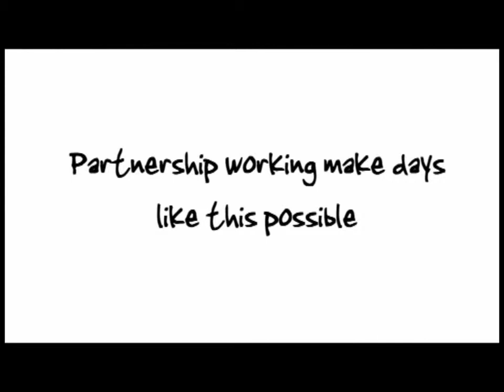Inspiring You Day 2011- For Life Experiences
A short video of FLE at the Inspiring You Day 2011.